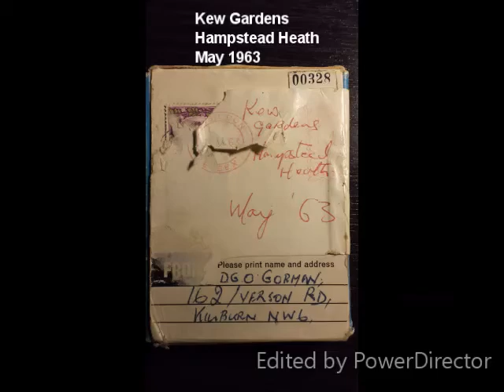Daithi Cine Kew Gardens Hampstead Heath May 1963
From the archives of Daithi O'Gorman.